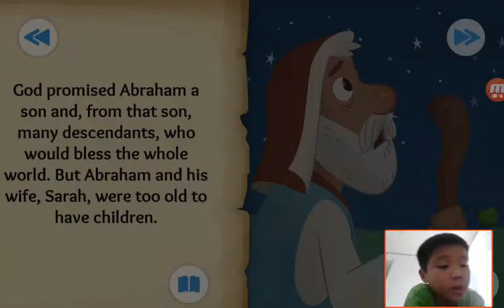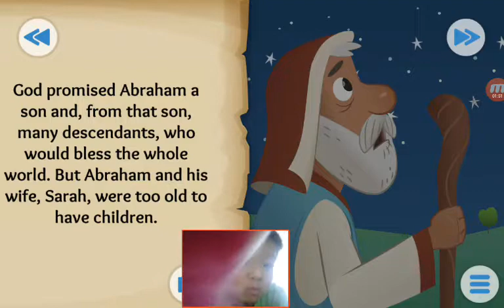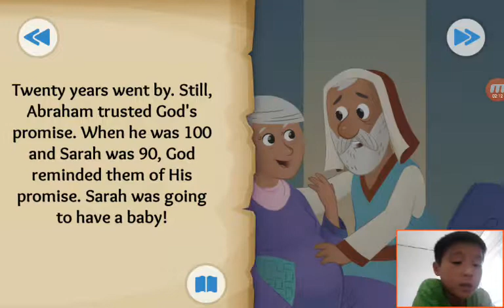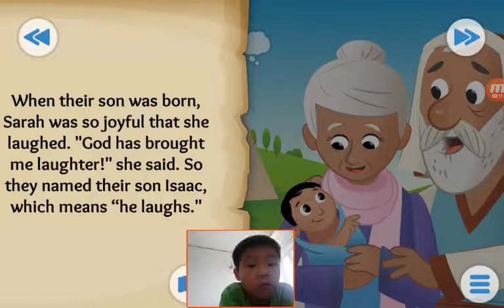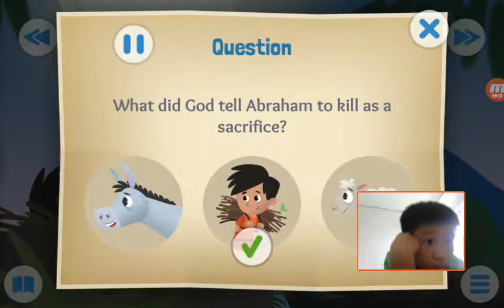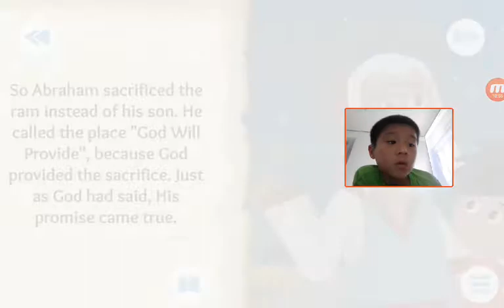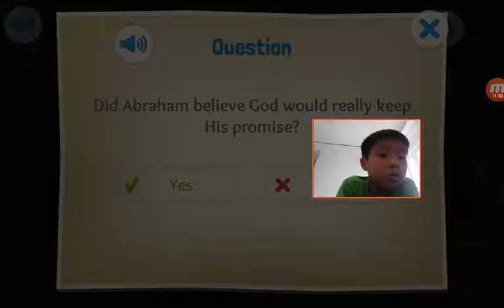‹Kids›Soo：Wonderful Bible Story‹성경이야기›– Abraham's Big Test about Abraham and Isaac